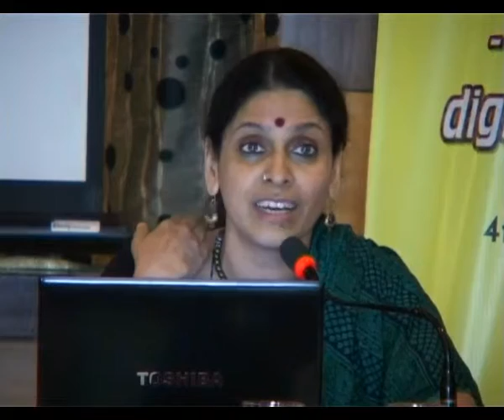Anita Gurumurthy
Digital Rights Workshop